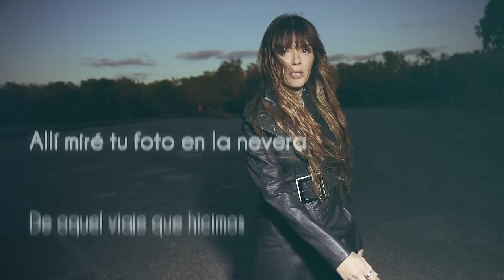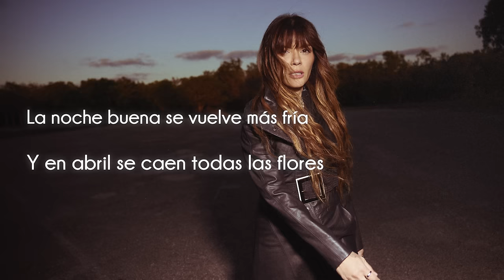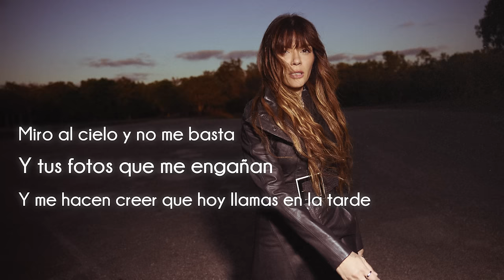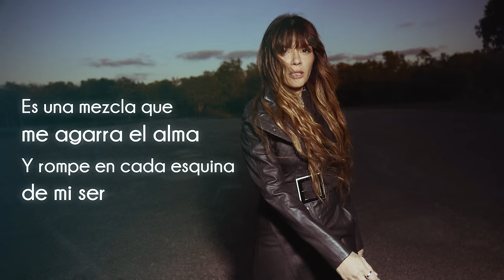Kany García - Confieso (Letra/Lyrics)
CONFIESO
BY KANY GARCÍA

LETRA
Allí mire tu foto en la nevera
De aquel viaje que hicimos en noviembre
Sonrió al descubrir tus mil maneras
Para quererme
Hoy como cada tarde
Te imaginaba

Confieso
Que me haces tanta falta
Para decirme todo va estar bien
Para escucharme con una guitarra
Sentado con tu taza cafe
Llore porque tu voz no está la casa
Rei porque me amaste con todo tu ser
Es una mezcla que me agarra el alma
Y rompe cada esquina de mi ser
Y como no, si eras mi todo
Y como no,…

La nochebuena se vuelve más fría
Y en abril se caen todas las flores
Y siento que me hablas cada día
En mil canciones
Te imaginaba

Confieso…